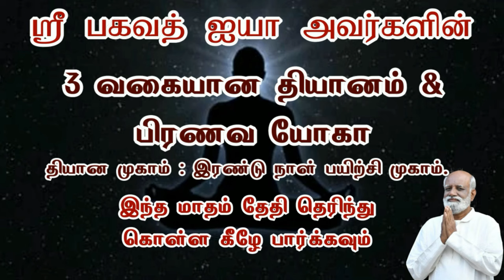40 வருட அனுபவம் எளிமையான புரிதல் மூலம் 4 நிமிடத்தில் புரிந்து கொள்ளுங்கள் Jeevamani